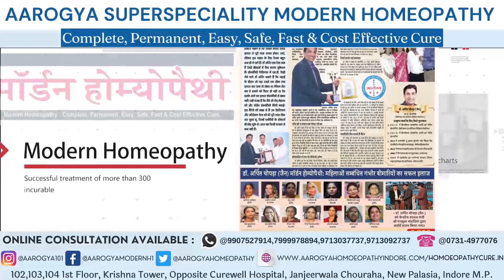Autoimmune Problem From Bhopal Show Trust In Dr. Arpit Chopra Jain's Aarogya Homeopathic